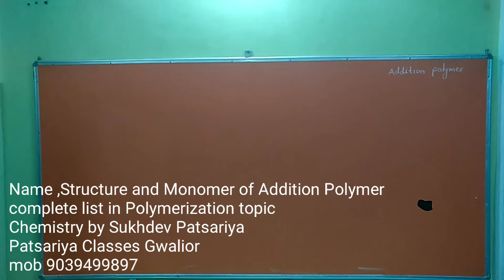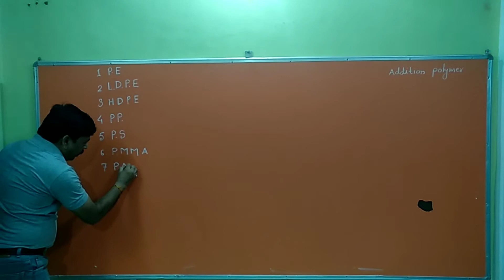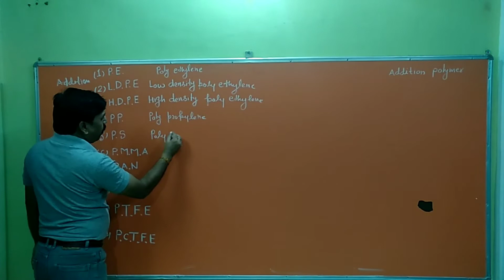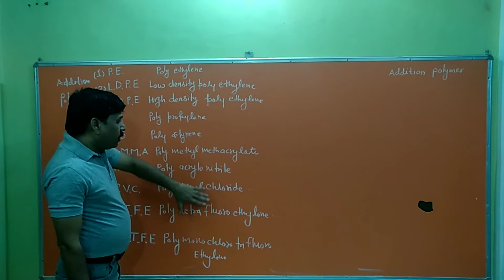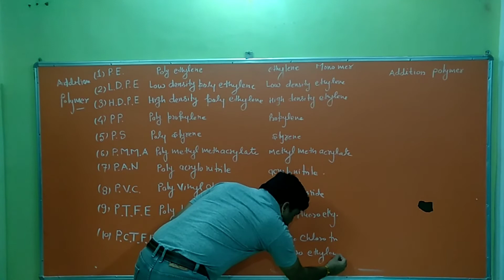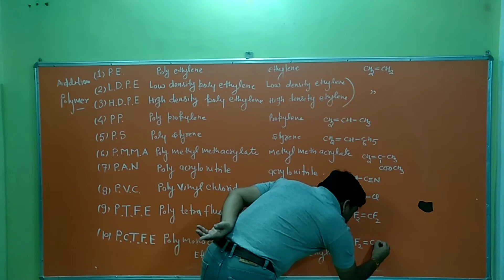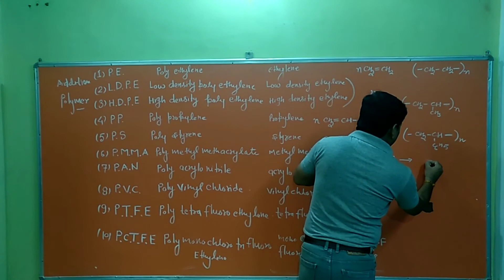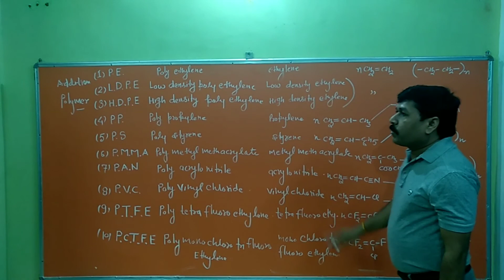How to prepare homopolymer using 5 simple step |Polymer Chemistry| JEE NEET AIIMS|Patsariya Classes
Name, Formula, and Monomer of Addition Polymer Complete list of Polymerization Topic in Biochemistry
By Sukhdev Patsariya
Patsariya Classes Gwalior